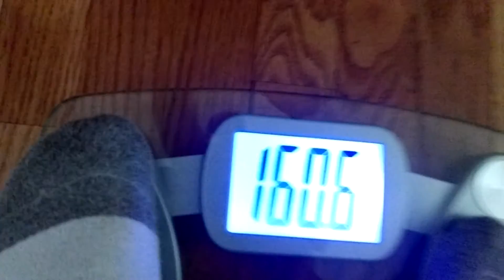Doyle LOST 10 lbs & sponsored an overweight child